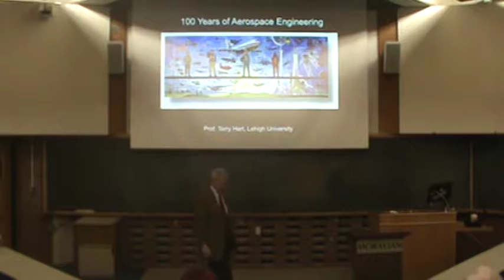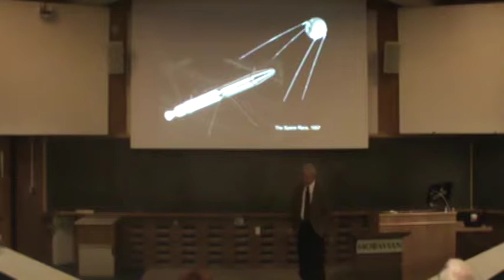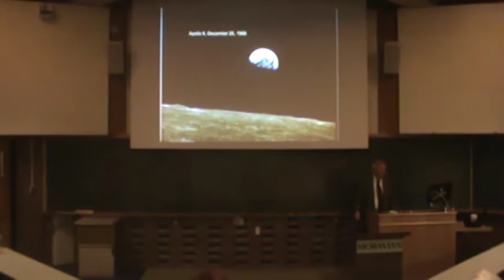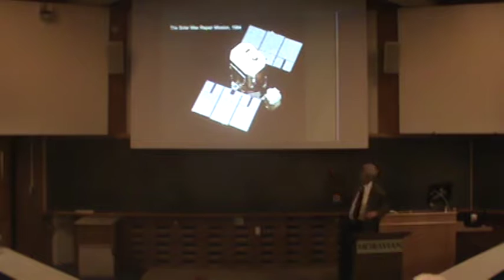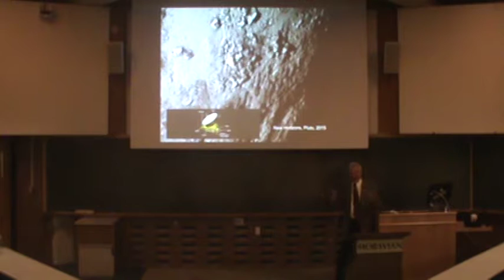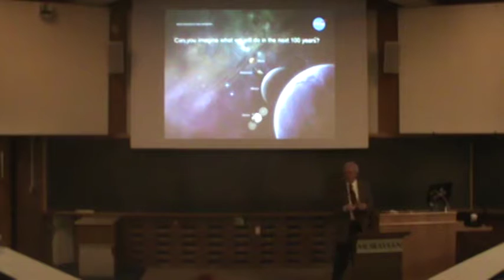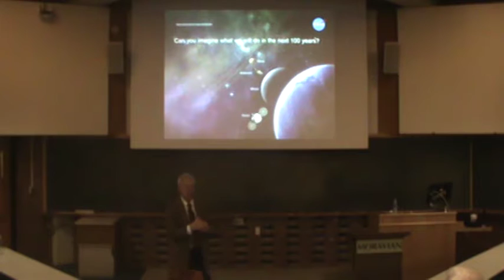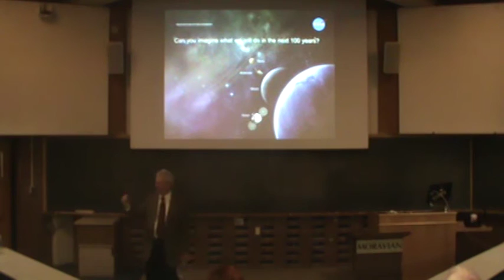100 Years of Aerospace Engineering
Dr. Terry Hart, Professor of Practice in the Department of Mechanics and Mechanical Engineering, Lehigh University, gives the keynote address, "A Brief History of Flight," at the spring 2016 meeting of the Central Pennsylvania Section of the American Association of Physics Teachers held at Moravian College. Hart is a former NASA astronaut, US Air Force pilot, and successful telecommunications executive who joined Lehigh's faculty in 2004. He was aboard the STS 41-C Challenger, NASA's eleventh Space Shuttle mission, launched on April 6, 1984. His current research activities include Lehigh's NASA Hopper Spacecraft Simulator project.